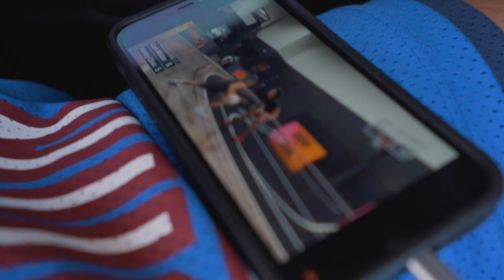I Went Against Duke Commit Jared Mccain In 1v1 Basketball!